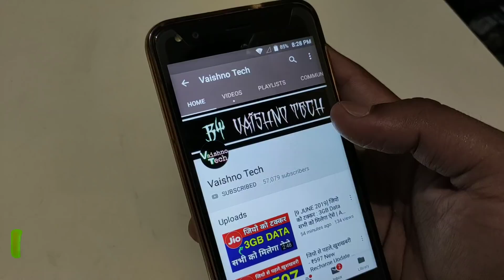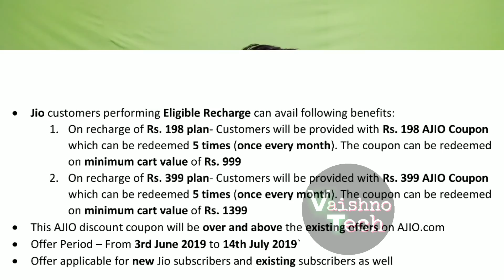Jio New Offer 2019 : ₹198 और ₹399 के रिचार्य पर जबरदस्त ऑफर सिर्फ 14 जुलाई तक | Jio Latest Offer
●Topic Cover

1.Jio New Offer June 2019
2.Jio Latest Recharge Offer Launched 2019
3.Reliance Jio Best Recharge Offer 2019
4.Ajio World Cup Offer 2019
5.Jio Worldcup Offer June 2019
6.Jio new Recharge Offer Free
7.Jio Free Data Offer Launched 2019

Jio Latest Offer,ajio worldcup offer 2019,Jio Worldcup offer,Jio recharge offer,jio latest offer,jio free data offer 2019,jio free pack